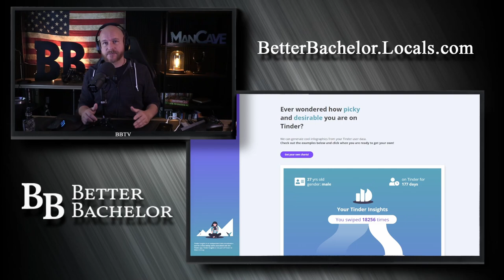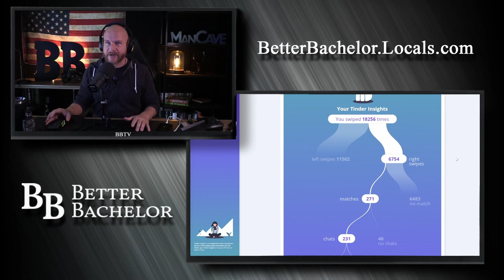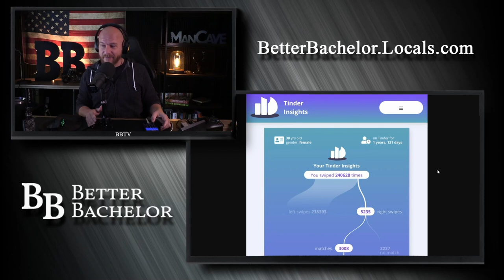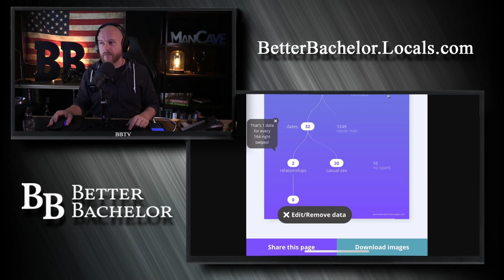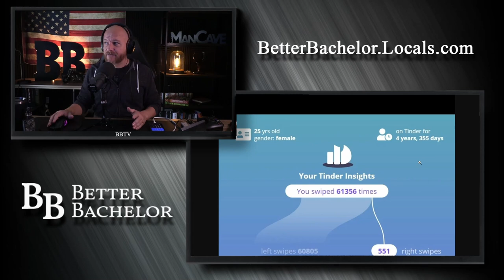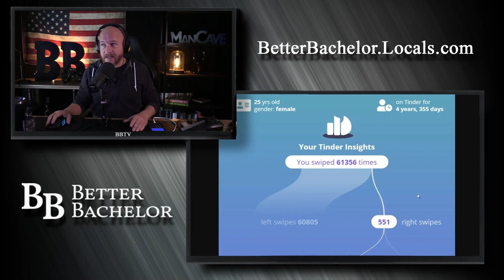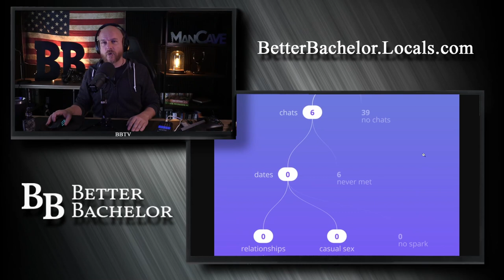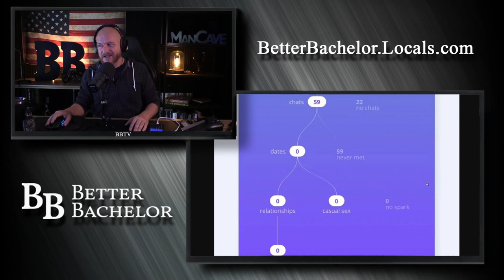New Tinder user swipe data shows women only want...the top 1% of men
Men waste their time on apps while women are so picky they never pick just one man.